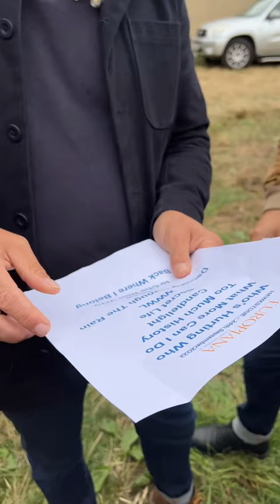A perfect way to spend a Saturday afternoon, thanks HawkstoneSessions 💛